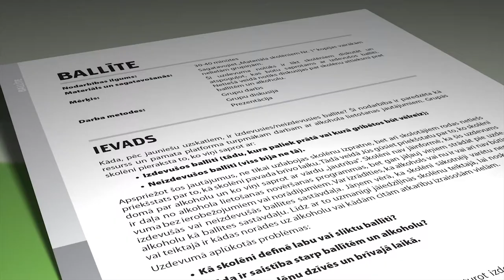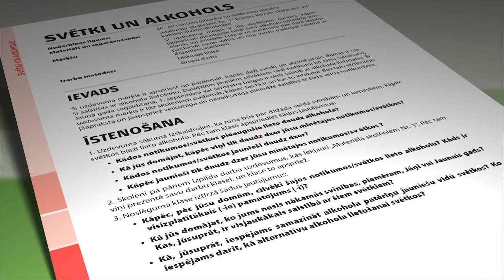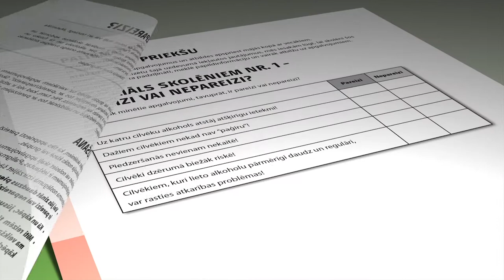Runājot par alkoholu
„Runājot par alkoholu” ir metodiskais materiāls, ko izmantot preventīvās sarunās ar jauniešiem par alkoholu un citām atkarībām dažādās mācību stundās pamatskolā un vidusskolā, kas bez maksas ir pieejams ikvienam skolotājam šeit